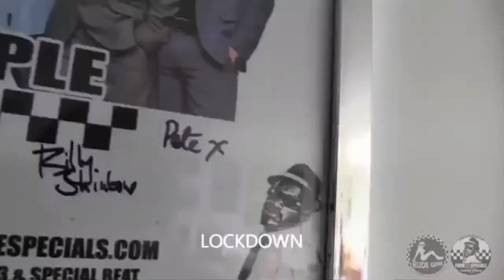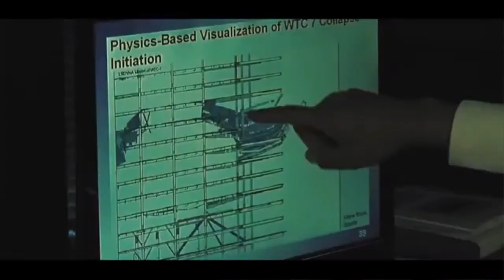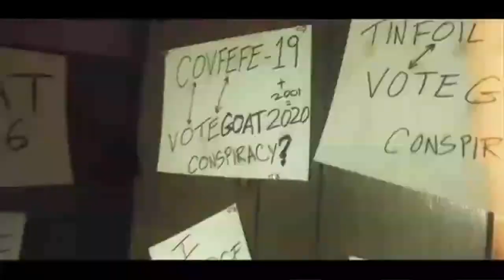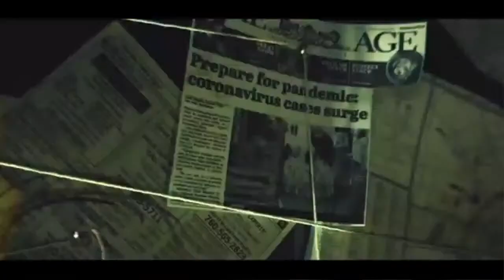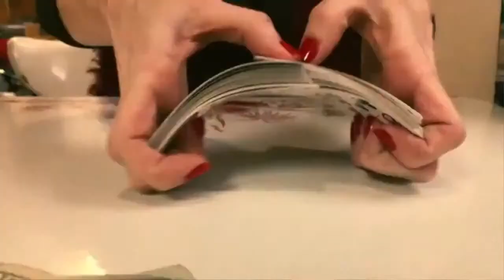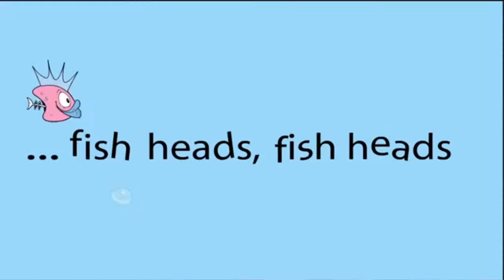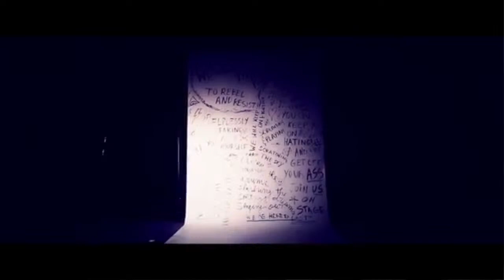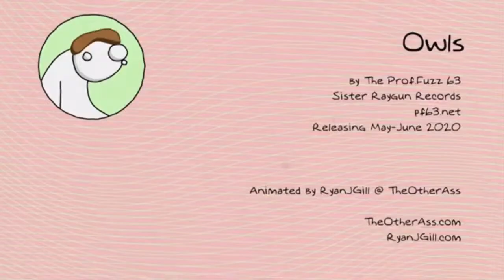Back to the Music with Christina and Kat Episode 43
Adicts - F**kd up World
Hellflowers - Civilization is Dying
Mike Spike and Friends - One Step Beyond
The Specials - Lockdown
GoGo Loco - Lockdown
From Ashes to New - Panic
Throw the Goat - Don't Believe
The Frst - Tarantino
Osaka Popstar - Fish Heads
Anarchicks - We have the Right
Professor Fuzz - Owls